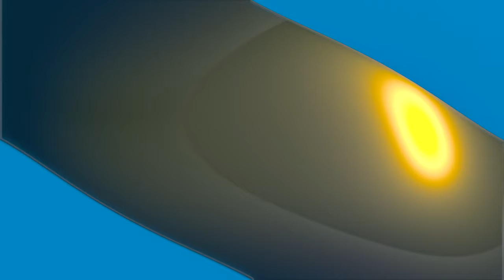Reactception To How Women Think Men Pee REACTION! By James Reacts (His suffering. My Amusement)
I get all the lulz. lol